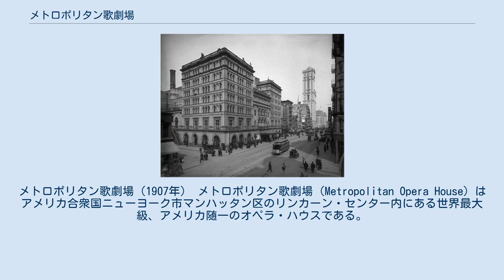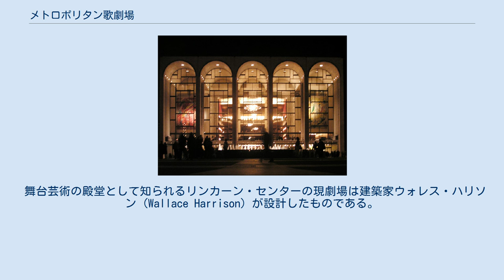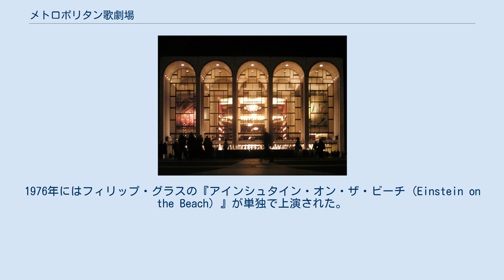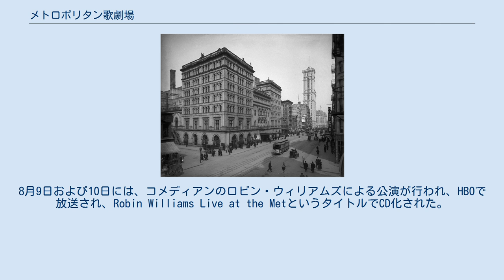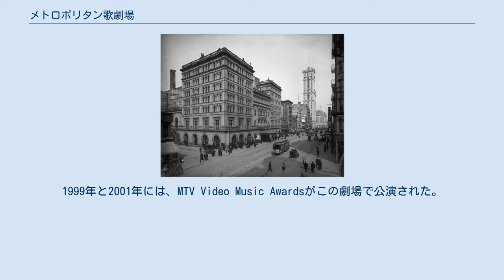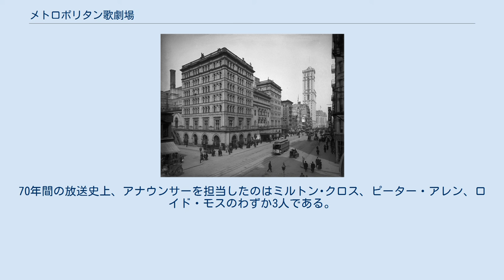メトロポリタン歌劇場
リンカーン・センター
メトロポリタン・オペラ
メトロポリタン歌劇場（1907年） メトロポリタン歌劇場（Metropolitan Opera House）はアメリカ合衆国ニューヨーク市マンハッタン区のリンカーン・センター内にある世界最大級、アメリカ随一のオペラ・ハウスである。
メトロポリタン・オペラ・カンパニーの本拠地であり、キャストや装置の豪華さで名高い。
Metropolitan Opera Associationにより運営されている。
しばしば「メト」(MET)と呼ばれる。
 1883年10月23日に竣工した最初のメトロポリタン歌劇場の建物 (en) は、ブロードウェイ39丁目から40丁目にかけて建てられた。
この建物はJ.クリーヴランド･キャディ (J. Cleaveland Cady) が設計したもので、1892年8月27日に火災に見舞われたが大規模な修復を経て1966年に現在のリンカーンセンターに移転するまで使用された。
旧劇場は歴史的建造物として認められず1967年に解体された。
 舞台芸術の殿堂として知られるリンカーン・センターの現劇場は建築家ウォレス・ハリソン (Wallace Harrison) が設計したものである。
公式開業より前の1966年4月11日、初めてこの新劇場で上演されたのはジャコモ・プッチーニ作の『西部の娘』であった。
「新メト」は1966年9月16日、バーバーの『アントニーとクレオパトラ (Antony and Cleopatra)』の世界初演でこけら落としを行った。
 創立後1年間は全演目イタリアオペラ、翌年は同じくドイツオペラ、続く5年間は全演目をドイツ語上演、続いてはイタリア語に切り替えるなど、上演形態はかなり迷走が続いた。
その後、英訳上演が定着したが、戦後の原語上演主流化にともなってこれにならい(ただし、現在でも時おり青少年向けを目的として英語上演を行うこともある)、音楽監督不在も解消。
長年弱体といわれたオーケストラも技術的に向上し、全米を代表するのみならず欧州一流歌劇場に比肩する存在感を高めた。
特に、セットやゲスト歌手の豪華さでは定評がある。
 メト・オペラ・カンパニーのオフ・シーズン中はアメリカン・バレエ・シアターの春季公演のホームとして使われる。
また、キーロフ・バレエ、ボリショイ、およびスカラ座カンパニーなど著名なオペラおよびバレエ・カンパニーのツアー公演を定期的にホストする。
ウラディミール・ホロヴィッツ、キャスリーン・バトルおよびその他のパフォーマーのリサイタルも行われる。
1976年にはフィリップ・グラスの『アインシュタイン・オン・ザ・ビーチ (Einstein on the Beach) 』が単独で上演された。
 オペラやバレエ以外のパフォーマンスも上演されることがある。
1986年7月8日、アメリカン・バレエ・シアターとパリ・オペラ・バレエ (Paris Opera Ballet) の資金集めのための特別記念の合同公演が初めて行われた。
8月9日および10日には、コメディアンのロビン・ウィリアムズによる公演が行われ、HBOで放送され、Robin Williams Live at the MetというタイトルでCD化された。
10月19日には、ヘルベルト・フォン・カラヤンとベルリン・フィルハーモニー管弦楽団の北米ツアー際に、招待公演が行われた。
 メト・オペラのラジオ／テレビ／インターネットによる定期放送以外にも、当劇場の公演がテレビ番組として放送されることもある。
1975年には、Danny Kaye's Look-In at the Metropolitan Operaが、1976年にはSills and Burnett at the MetがCBSで放送された。
1999年と2001年には、MTV Video Music Awardsがこの劇場で公演された。
 建物は白いトラバーチン大理石で覆われ、東のファサードは5つのアーチで飾られている。
ロビーにはシャガールに委嘱した二つの壁画が展示される。
また、アリスティド・マイヨールとヴィルヘルム・レームブルックによる彫刻やメトの著名なパフォーマーたちの肖像画が飾られている。
劇場の収容人数は約3,800席と195名の立見、合計3,995名である。
黄金色のプロセニアムは幅・高さとも約16mある。
緞帳は特注で織られた金糸入り...